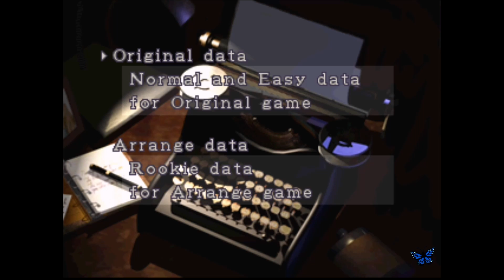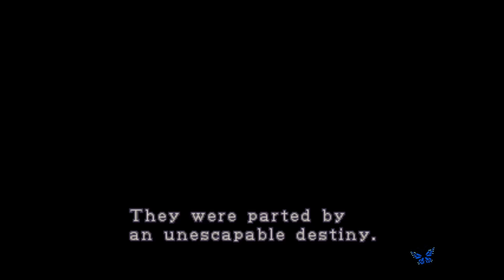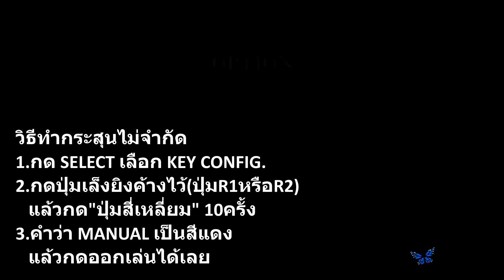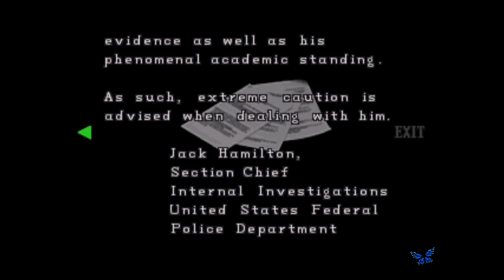Resident Evil 2 PS1 Claire's A Infinity Ammo # 1/3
Resident Evil2 PS1 Claire​ A Infinity Ammo # 1/3 แคลร์กระสุนไม่จำกัด